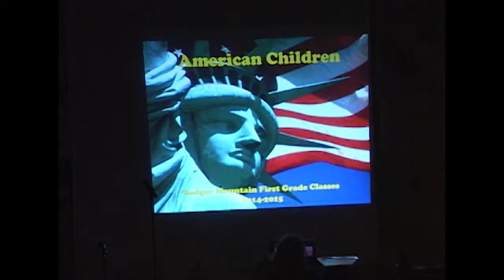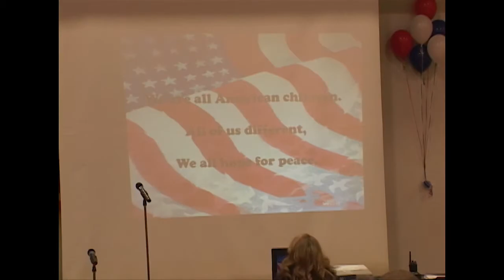Badger Mt. Elementary - Let's Hear It For America! Pt2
Badger Mt. Elementary - Let's Hear It For America!
Part2of 2